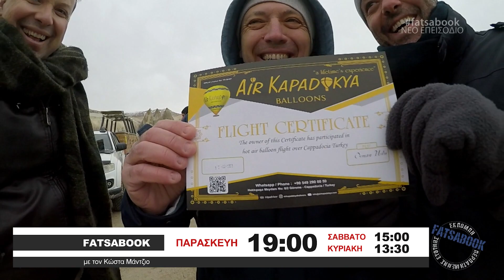FATSABOOK στην Καππαδοκία και την Μικρά Ασία (trailer ) Kostas Mantzios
Αυτή την εβδομάδα πάμε στην Καππαδοκία και την Μικρά Ασία σε ένα επεισόδιο που θα σας συγκινήσει.